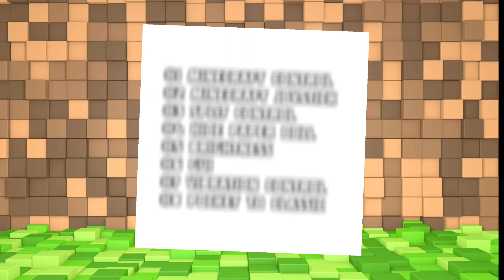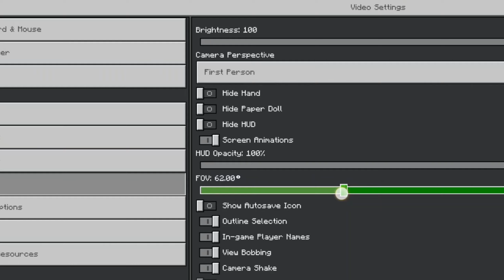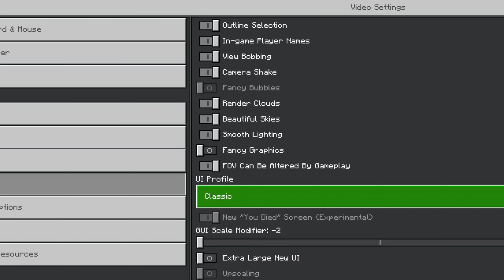Best PvP SETTINGS For Minecraft Pe | Best Settings To Become PvP God 😍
Best PvP SETTINGS For Minecraft Pe | Best Settings To Become PvP Devil (Hindi) 😍